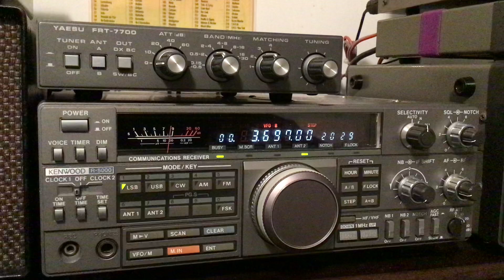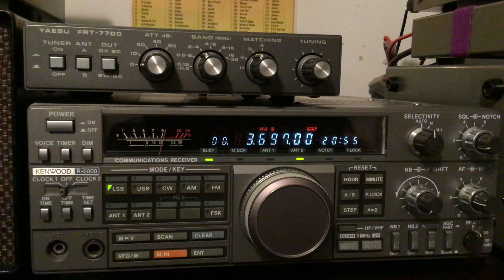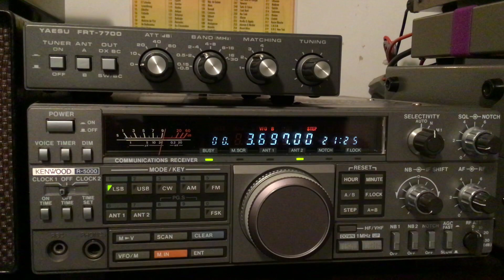QSO des aînés animé par HB3YMM Op Christophe : RX-SWL F80737🎧 🇫🇷…73s 🤝& 88 25-11-2022